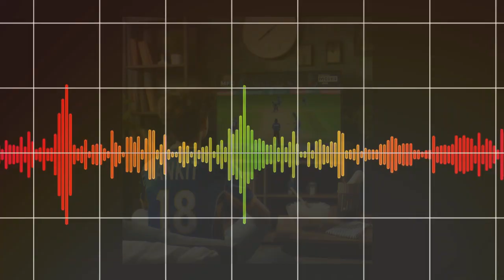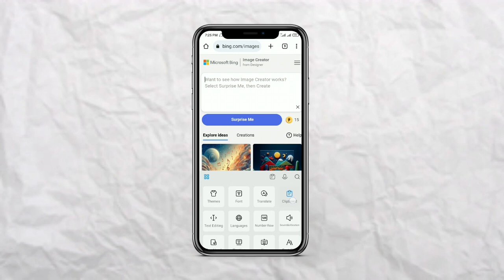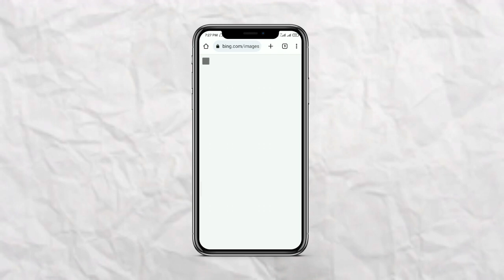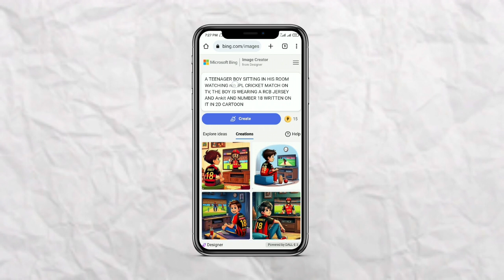cricket IPL jersey video editing \\ trending instagram ipl jersey with name video editing